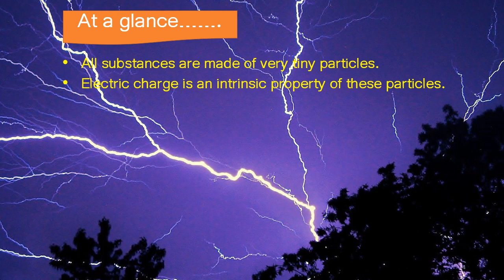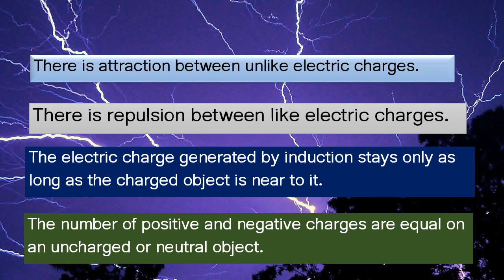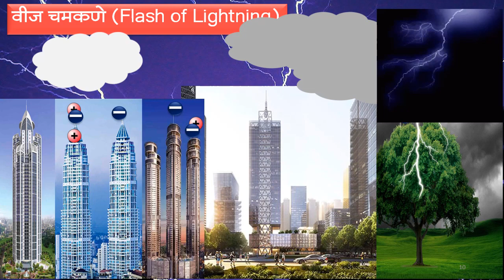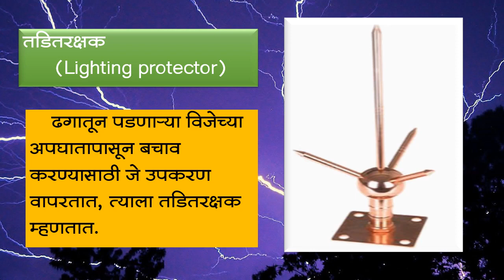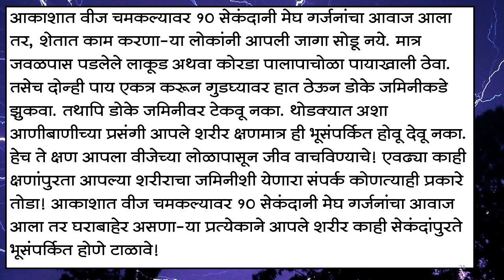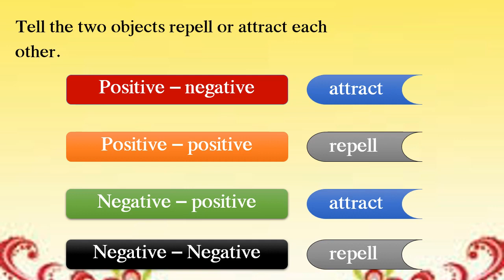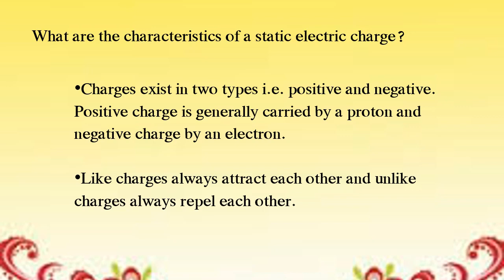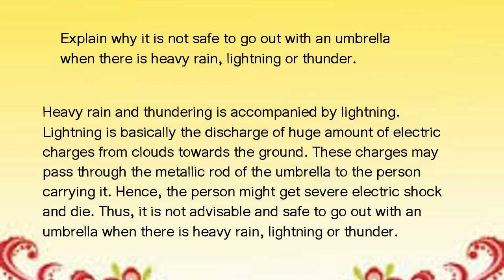BMC.VTC MAR_इयत्ता-8th, विषय-सामान्य विज्ञान, 8.स्थितिक विद्युत भाग-III ,By Neelima Kadam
1)वीज पडणे या क्रियेत काय घडते? (What happens in Lightning?)
2)तडितरक्षकाचा वरचा भाग टोकदार का असतो?(Why is the upper end of the lightning conductor pointed ?)
3)वीज पडण्यामुळे  कोणत्या ऊर्जा  निर्माण होतात?
4)  वीज पडून कोणते नुकसान होते?(What kind of damage is caused  by a lightning strike ?)
5)तडितरक्षक म्हणजे काय व तो कशासाठी  वापरतात? (What is  the lightning conductor?)

 दिनांक:- 13/10/2021
इयत्ता :- सातवी
अध्ययन घटक :-8.स्थितिक विद्युत भाग-III
साहित्य :- PPT